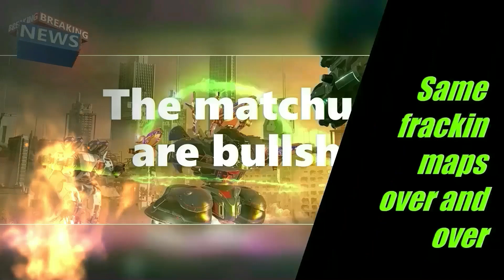Breakin news LordSin 00 001